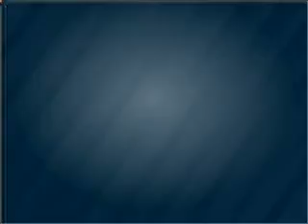2006 Toyota Sienna - Sanford FL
Year: 2006
Make: Toyota
Model: Sienna
Trim: LE
Engine: 3.3 liter 6 cylinder 24 valve
Transmission: 5-Speed Automatic
Color: Gold
Mileage: 58553
Address:
1160 Rinehart Road